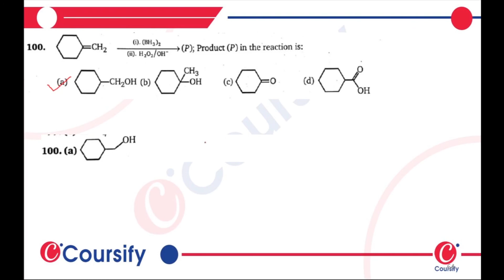MS Chauhan Chemistry Class 12th Alcohol Phenols Ethers Hinglish que 100